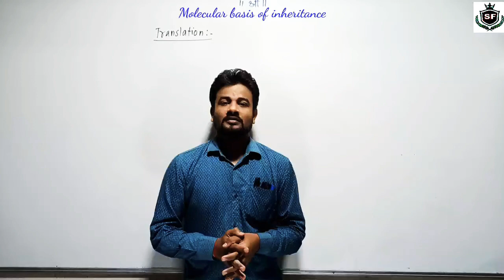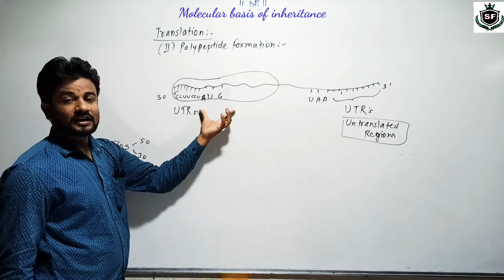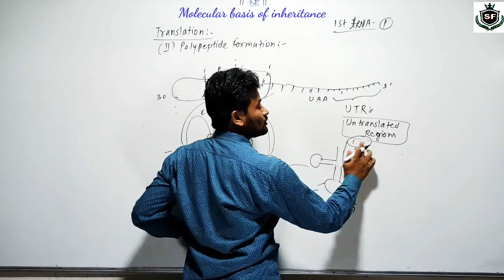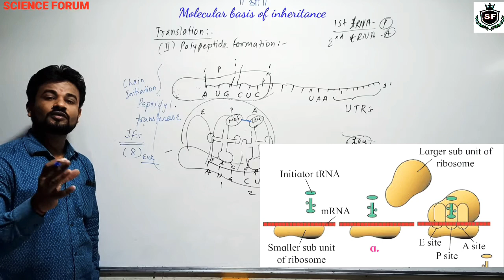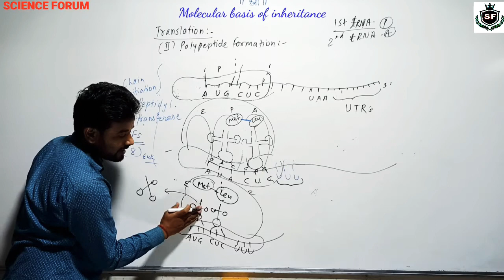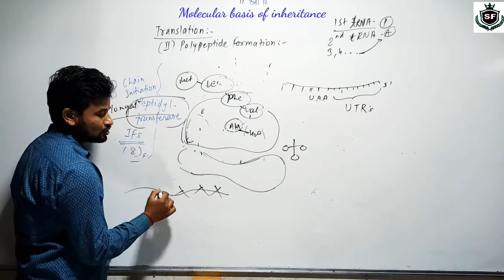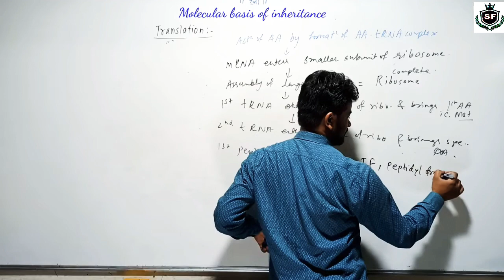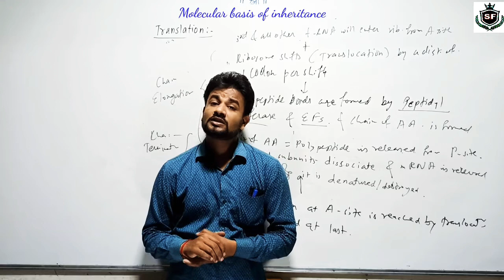Molecular Basis of Inheritance | Lecture 19 | By Lakhan Sir | XII Biology (NEET)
Formation of polypeptide
Chain initiation
Chain elongation
Chain termination